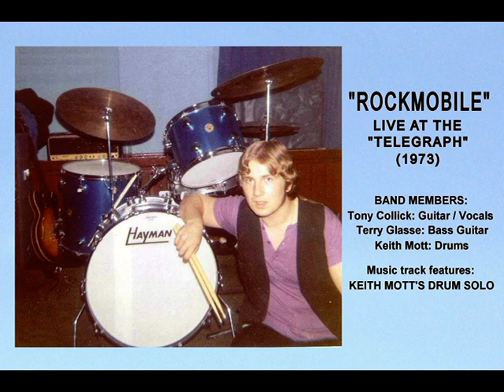Video 470: "Rockmobile" (1973): Keith Mott's Drum Solo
A photo show of "Rockmobile" live at the Telegraph in Brixton (1973). Member of the band were: Tony Collick on lead guitar and vocals, Terry Glasse on bass guitar and Keith Mott on drums. I did drum solos at nearly every gig all over the UK, with every band I played with over a ten years period and I must say it was great fun doing my own thing up there on that stage for the big crowds! This solo is not great in sound quality, being recorded by Betty in front of the PA system on a portable tape recorder, but after all these years it is very special to me. Great days! (November 2020)